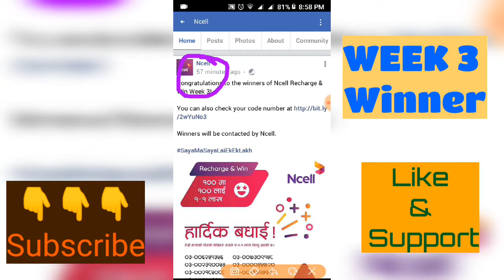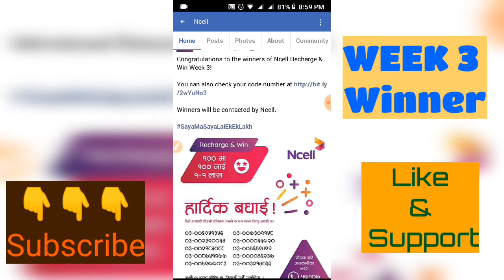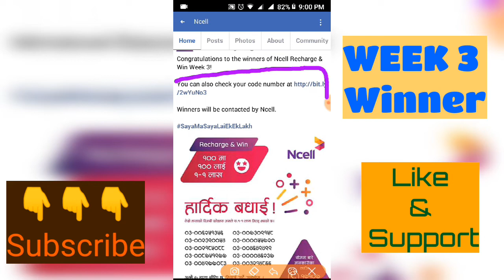Ncell New Offer 2075 | Congratulations to the winner of ncell Recharge and week 3 winners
1. Ncell New Offer 2075

2. ncell week 3 winners

3. ncell new offer 2075

4. ncell win 1 lakh offer

5. Ncell recharge and win offer

Hello everyone!!

NCELL Week 3 winners of NCELL Recharge &Win.
All the best. Congratulations NCELL Week 3 winners.Ncell New Offer 2075 | Congratulations to the winner of ncell Recharge  and week 3 winner

This is my Technical Tips&Tricks youtube channel where  you can get knowledge about different Tips&Tricks. I upload new Tips&Tricks latest video. In this video you will  get online earning tips ,how to create and other related Tips&Tricks .

Thankyou.